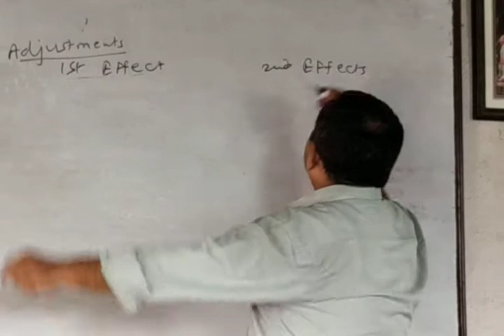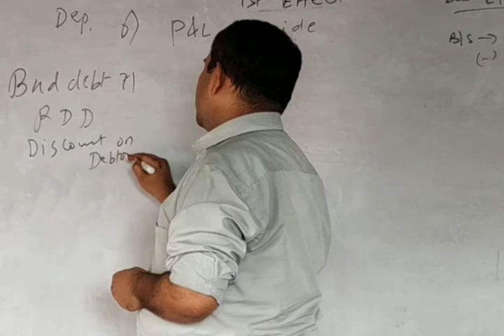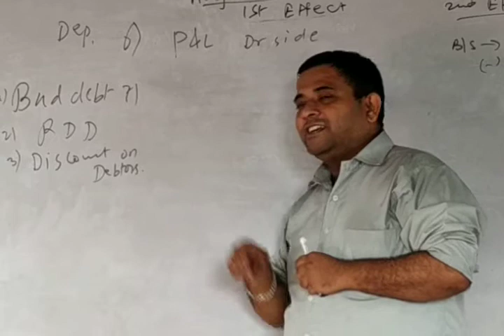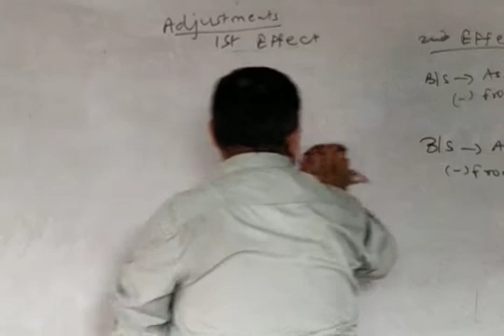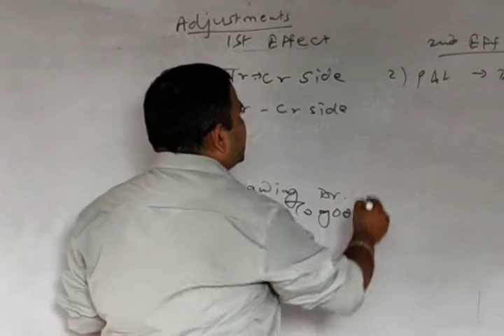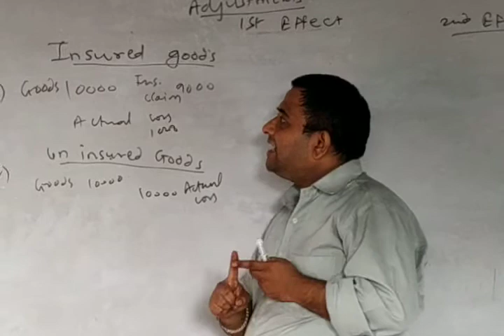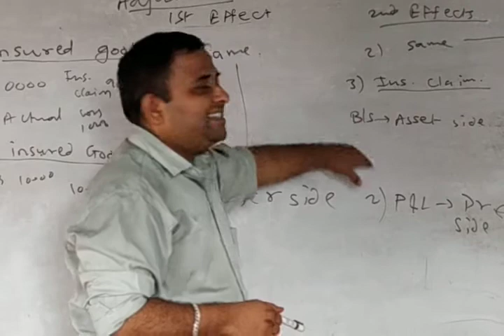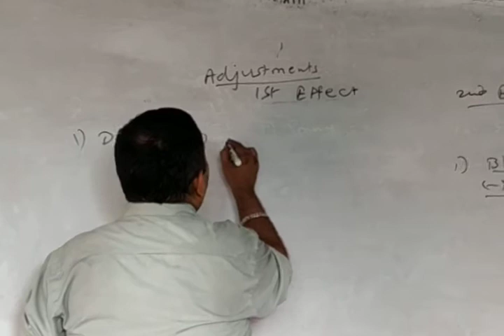FINAL ACCOUNT LECTURE 15 ADJUSTMENT PART II